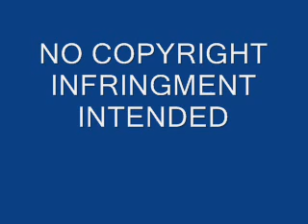Dixie Chicks - I Wasnt Looking For You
I Wasn't Looking For You
TRACK # 8!
Which is a new album by Dixie Chick's Emily and Martie, One of them will be singing lead, There is 4 BRAND NEW SONGS on it, so check it out, the album is supposed to come out around May 2010!